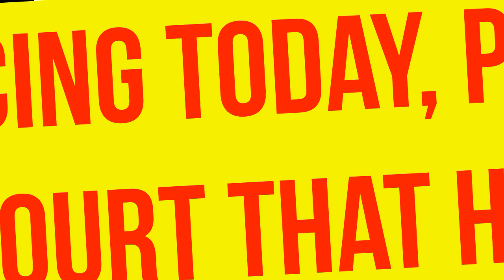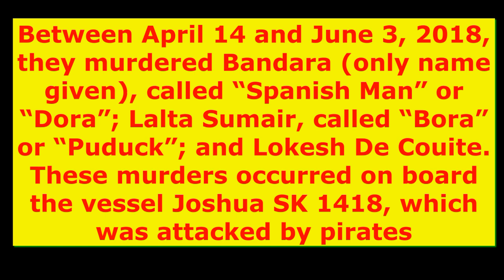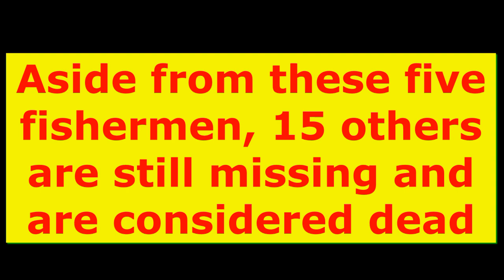PIRATE GANG LEADERS SENTENCE TO DE@TH GUYANA Duo in deadly piracy attack sentenced to death2